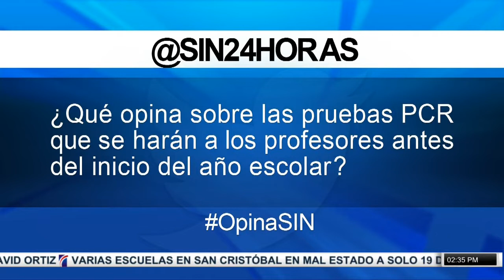PrimeraEmisión:Escuela mal estado y vistas públicas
La sequía registrada este año en el noroeste del país afecta al sector agropecuario y a la crianza de ovejos y chivos, según la Asociación de Ganaderos de Mao, que pide la intervención urgente del gobierno.